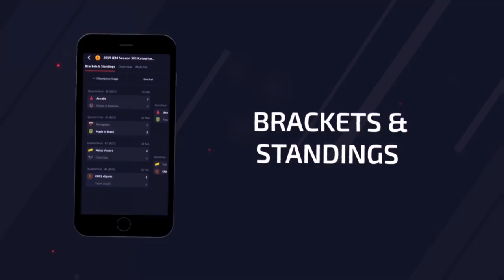REACCIONANDO A LOS MEJORES TRUCOS DE JUGADORES PROFESIONALES EN CS:GO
► Descarga Upcomer para no perderte ninguna noticia de CS:GO